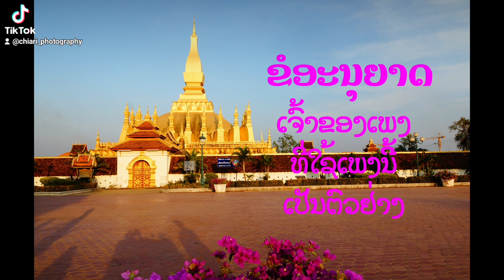July 31, 2024